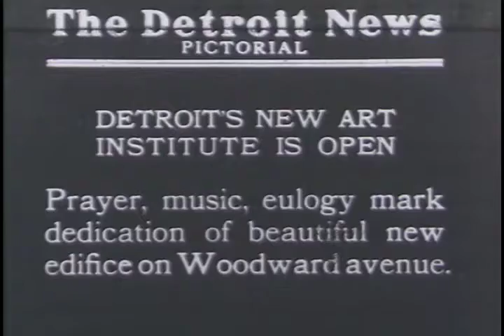Detroit Institute of Arts Opened 1927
The DIA (Detroit Institute of Art) has been a beacon of culture for the Detroit, Michigan area for well over a century. Founded in 1885, the museum was originally located on Jefferson Avenue, but, due to its rapidly expanding collection, moved to a larger site on Woodward Avenue in 1927. The new Beaux-Arts building, designed by Paul Cret, was immediately referred to as the "temple of art." Two wings were added in the 1960s and 1970s, and a major renovation and expansion that began in 1999 was completed in 2007.

S164